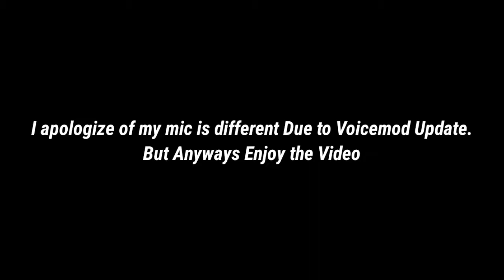If I get a Inappropriate Prompt, The Video ends | Gartic Phone